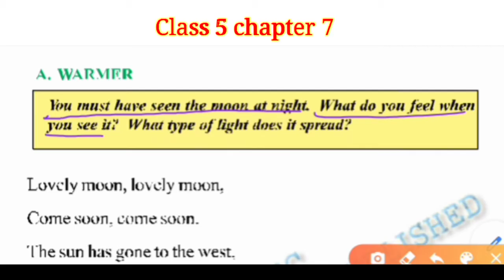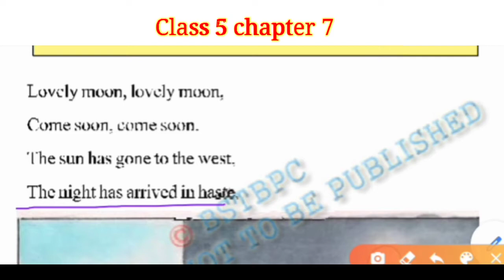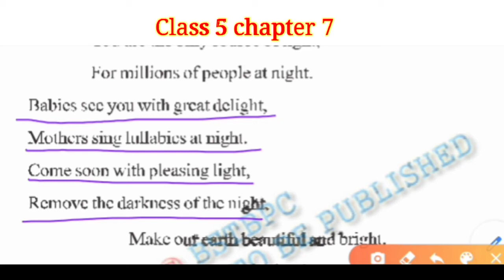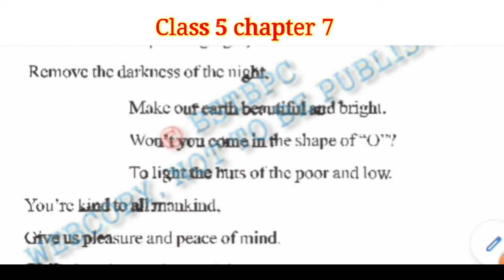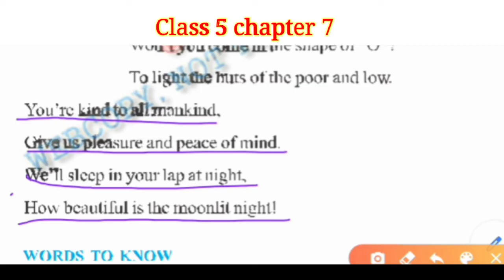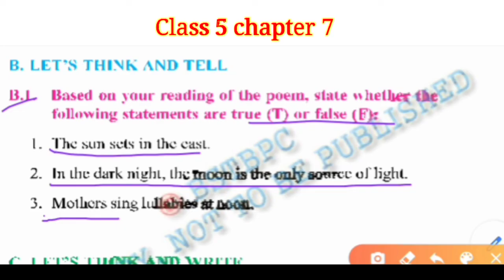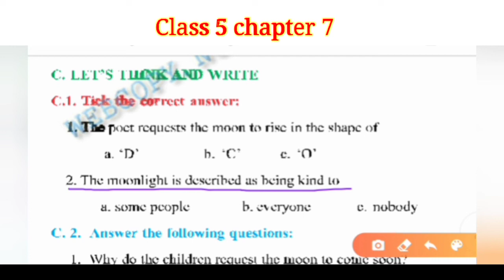Class 5 English chapter 7 | Lovely moon | class 5 chapter 7 english poem | lovely moon poem class5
Class 5 English Bihar board questions and answers
Bihar board class 5 English book
Class 5 chapter 7 English Bihar board
Class 5 blossom book